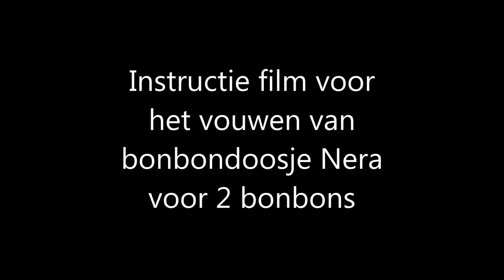Nera bonbondoosje 2 voor bonbons Krabbendam Kadoverpakking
Gemaakt van 325 gram karton, binnenkant is van goud en verkrijgbaar in verschillende kleuren